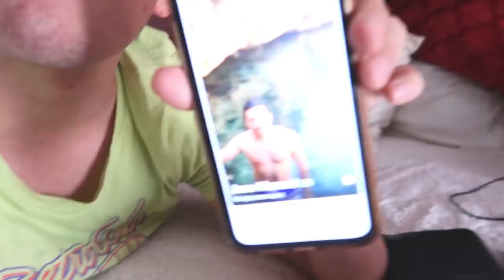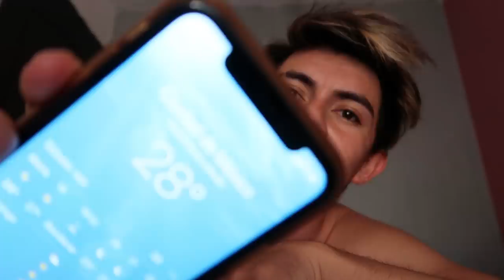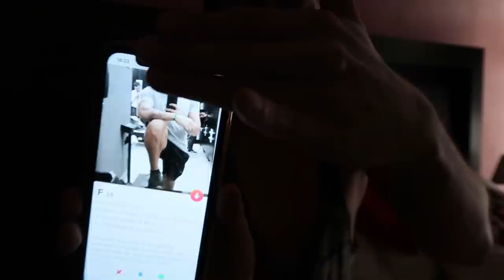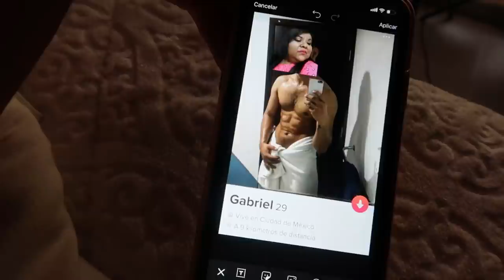Buscaba cita y me encontré a mi ex en tinder | Damian Cervantes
Andaba en la app viendo chavos, todo era divertido hasta que me encontré con el perfil de mi ex.